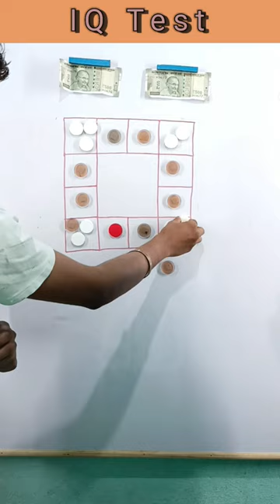Make all side 6 coins by add 4 more coin | Mind game| challenges| IQ Test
Puzzle
Game challenge
Game play
Challenge
Match stick trick
Viral video
Viral
Shorts
Short
Viral video
Viral
Shorts
Short
Counting
Maths
Shivhare classes